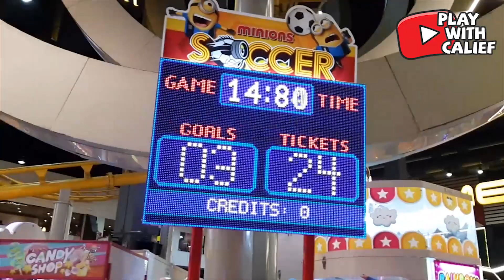KAMU PERNAH MAIN GAME INI DI TIMEZONE GAK? BISA DAPET 1000 TIKET LOH!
Seru banget main bola di Minnion Soccer! kalau kita kena target sasaran, hadiahnya 1000 tiket loh !